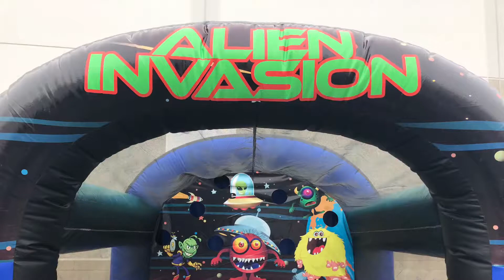Alien Invasion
Martin Arreola
Sales Executive
Bouncing Angels Inc.